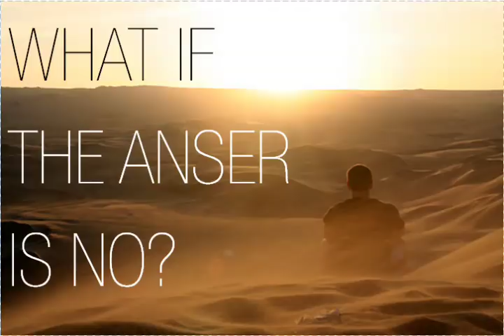Pillow Talk Accepting The Answer No in Life Emotional Maturity Shadow Work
Twitter LakiaSpeaks

Lakia_Crawford_Books (Business/books)